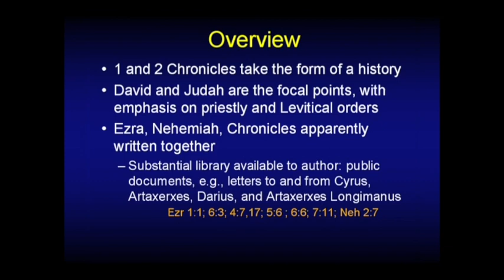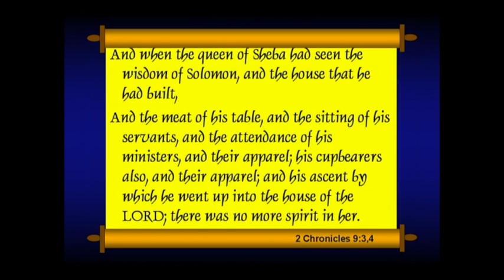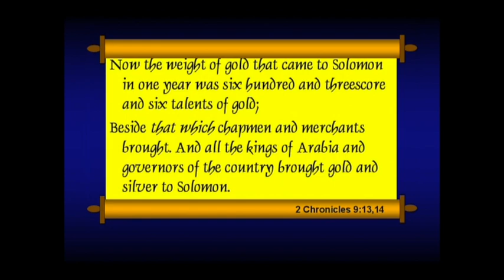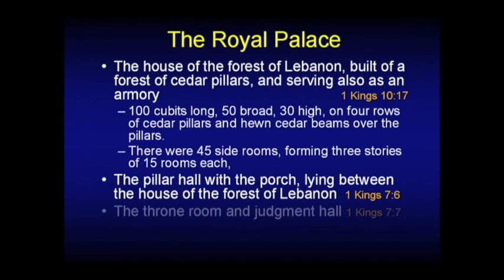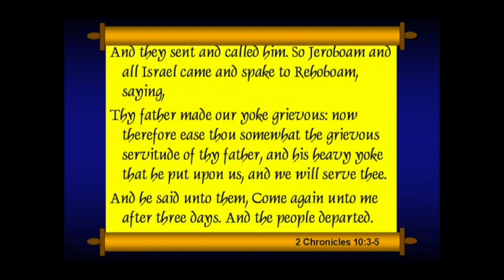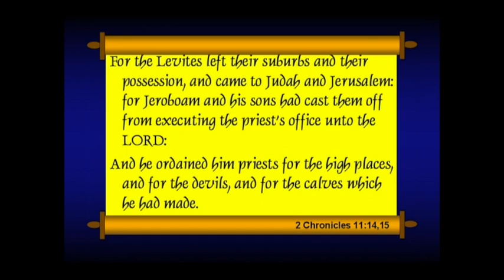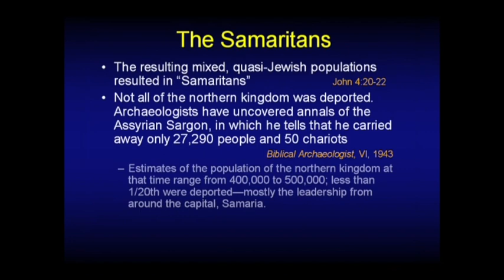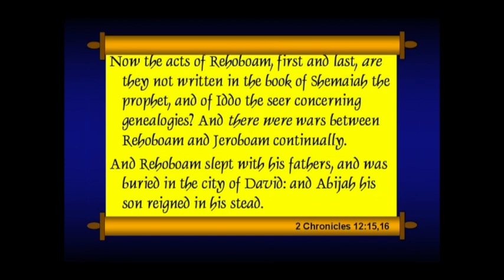Chuck Missler - 2 Chronicles (Session 10) Chapters 9-12